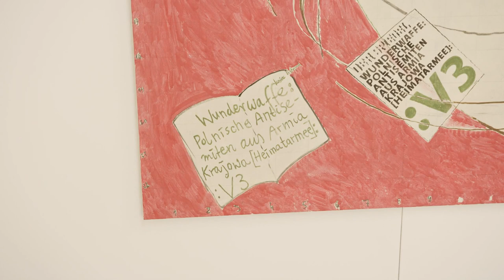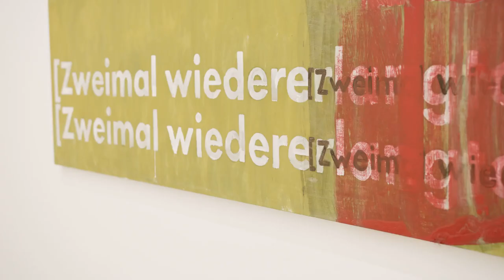Kuda Gierman. Jarosław Modzelewski, Marek Sobczyk - artyści oprowadzają po wystawie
Kuda Gierman. Jarosław Modzelewski, Marek Sobczyk

otwarcie: sobota, 22 lutego, g.19:00
wystawa czynna: od 23 lutego do 11 kwietnia 2020 r.

„Kuda Gierman" to tytuł zbiorowego projektu malarzy Gruppy realizowanego w trakcie międzynarodowej wystawy „Künstlergruppen zeigen Gruppenkunstwerke" („Grupy artystyczne przedstawiają grupowe dzieła sztuki") zorganizowanej podczas „Documenta 8" w Kassel w 1987 roku. Namalowany wtedy wspólnie obraz sześć na sześć metrów po wystawie w tajemniczy sposób zaginął.

Jarosław Modzelewski i Marek Sobczyk postanowili wznowić pracę nad projektem „Kuda Gierman".

Fundacja Stefana Gierowskiego udostępnia im przestrzeń, aby pokazać problem, który ich intryguje i inspiruje do dalszej współpracy. Koncepcja wystawy i towarzyszące jej teksty są w całości opracowane przez artystów. Po ekspozycji w galerii Fundacji Stefana Gierowskiego nastąpi druga odsłona wystawy w Muzeum Jerke w Niemczech.

Artyści rozważają:
„Zastanawiamy się, czy nie jest to teraz pytanie anachroniczne, czy kogoś obchodzi „Kuda Gierman"? Kuda global? Kuda przepływ informacji i danych? Kuda CO2, kredyty, długi? A może w odpowiedzi na to pytanie szczegółowe, lokalne, zawarta jest suma lęków powszechnych. Niemiecki ślad za Humboldtem opływa świat, bada cranial capacity, meteo i Brownie. W jednym życiu, które się przeżywa, pojawia się jedno pytanie szczegółowe, które pozwala rozpoznać wiele ogólnych zagadnień ziemskich i pozaziemskich, mikro- i makrofizycznych, psychologicznych i społecznych.
Odpowiedź jest malarska; duże, epickie obrazy obejmują:
– kosmos – „Pan Kopernik";
– historię, wojny, kolonializm – „Pan Kopernik", „Gruppa chce sprzedać kły", „Cranial capacity", „Dyl", „Nasza Guernica";
– kulturę i sztukę – „Polentransport", „DoppelBeuys", „Pracownia", Czystość z bananami, „Gruppa chce sprzedać kły", „Nasza Guernica", „Replika";
– politykę, dyplomację, klimatologię – „Dwie kobiety", „Cranial capacity", „Replika";
– wszystko – „Pracownia".

„Kuda Gierman?" jest pytaniem zadawanym przez artystów Gruppy w dziele w 1987 roku, a także obecnie, przez nas, w wielu dziełach, w sztuce, ale jest też pytaniem o nas, postępujących krok za Niemcami. W jakiejś części jesteśmy cywilizowani krok po kroku, postępując «krok za» w polityce: w relacjach polsko-niemieckich, stosunku do Rosji, stosunku do ekonomii, w kwestiach dotyczących wolności obywatelskich, migrantów, czynszów mieszkań na wynajem, ale też tworząc partie polityczne na wzór AfD i Aufstehen”.

Jarosław Modzelewski, Marek Sobczyk

Artyści: Jarosław Modzelewski, Marek Sobczyk
Koncepcja wystawy: Jarosław Modzelewski, Marek Sobczyk
Produkcja: Łukasz Dybalski
Koordynacja: Miriam Sadowska, Ivanka Berchak

prezes zarządu: Łukasz Dybalski

Fundacja Stefana Gierowskiego
pl. Dąbrowskiego 8/11, 00-055 Warszawa
czynne:
wtorek-piątek: 11:00-19:00
sobota-niedziela: 11:00-17:00
wstęp wolny

Opening on 22 February 2020, at 7PM
22 February - 11 April 2020

'Kuda Gierman' is the title of a collective project carried out by Gruppa artists in 1987 as part of the international exhibition 'Künstlergruppen zeigen Gruppenkunstwerke' ('Art groups presenting collective works of art') held during 'Documenta 8' in Kassel in 1987. The artists painted a  6-by-6 meter painting that went mysteriously missing right after the exhibition.

Jarosław Modzelewski and Marek Sobczyk decided to resume their project. The Stefan Gierowski Foundation agreed to provide them with space to further explore the topics that intrigued and inspired them to continue the collaboration on 'Kuda Gierman'.

The concept behind the exhibition and the accompanying texts were entirely developed by the artists. The exhibition held at the Stefan Gierowski Foundation will be followed by its second edition at the Jerke Museum in Germany.

Artists: Jarosław Modzelewski, Marek Sobczyk
Exhibition concept: Jarosław Modzelewski, Marek Sobczyk
Production: Łukasz Dybalski
Coordination: Miriam Sadowska, Ivanka Berchak

President of the Board: Łukasz Dybalski

Stefan Gierowski Foundation
Plac Dąbrowskiego 8/11, 00-055 Warsaw